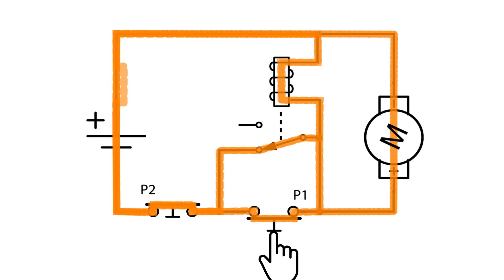Enclavamiento de un Relé. ELECTRÓNICA.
Cómo hacer un circuito con un relé, en el que al accionar un pulsador se queda activado permanentemente (enclavado) y se desactiva (desenclava) accionando otro pulsador.

Los circuitos de relé con enclavamiento representan una unidad básica de memoria, en la que se "recuerda" un estado de enclavado/desenclavado.